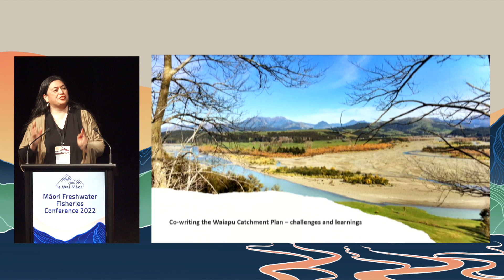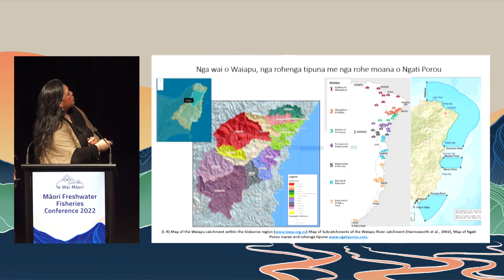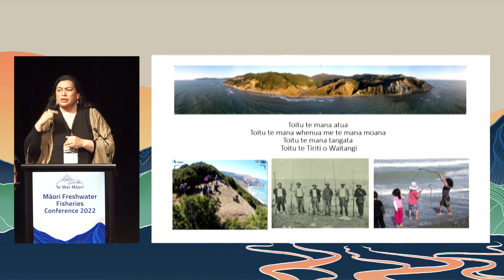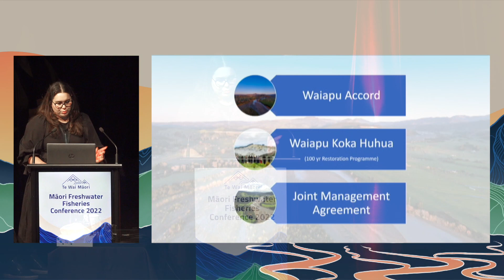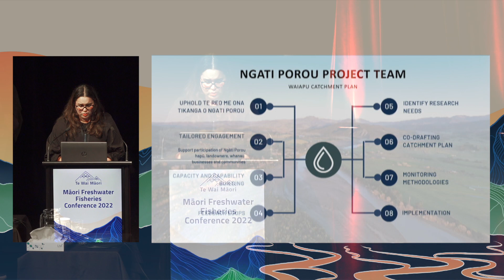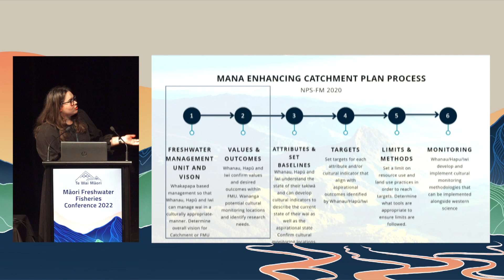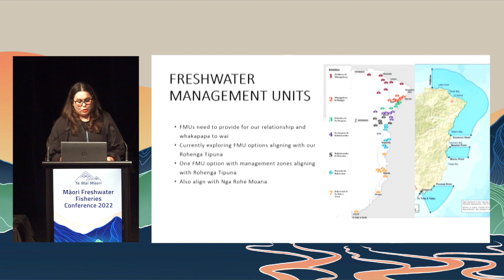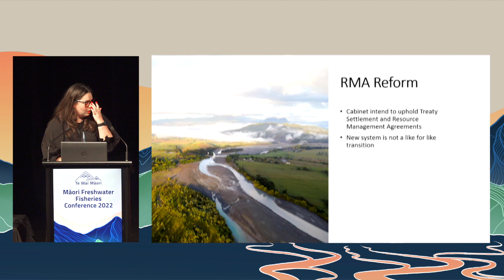Pia Pohatu and Kate Walker | Māori Freshwater Fisheries Conference 2022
Traditionally, Waiapu Koka Huhua is a reference to the female leadership in the Waiapu valley, and is reflected in the majority of the 27 hapū within the Waiapu being named after rangatira wahine.

More recently we use this whakatauki to guide our kaitieki efforts by reminding us of the abundance within the Waiapu and her tributaries to sustain our hapū.

We share the premise for co-governance in the Waiapu River catchment between Ngāti Porou and Gisborne District Council and present some key challenges and learnings we have experienced so far in co-writing the Waiapu Catchment Plan.